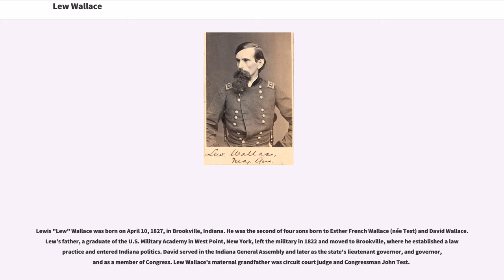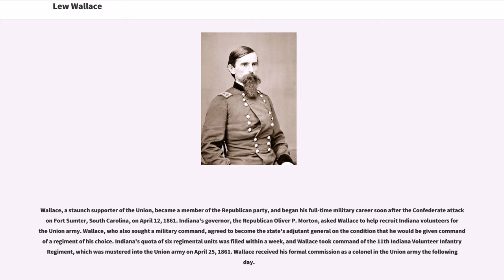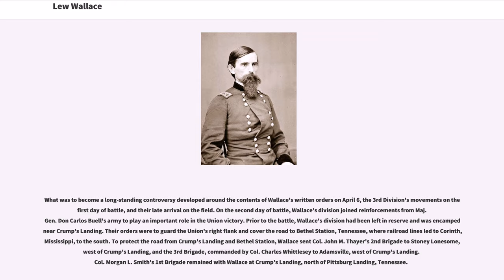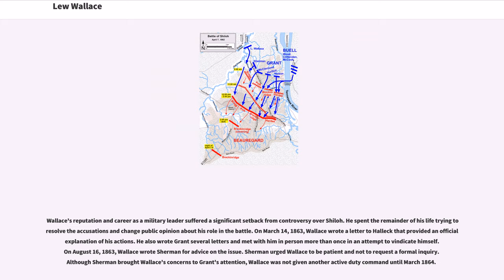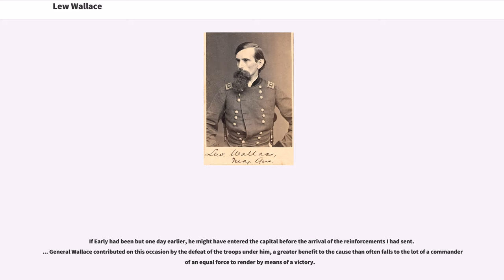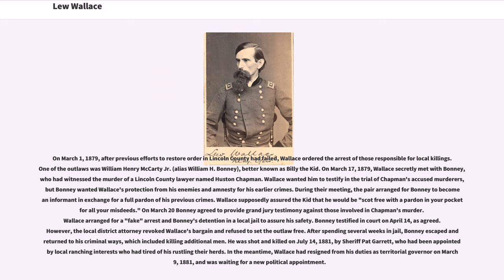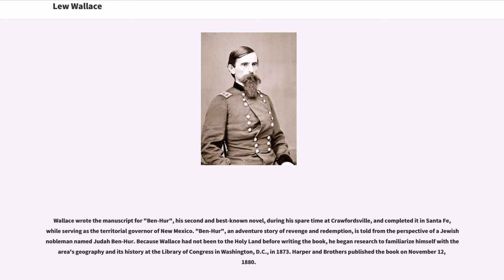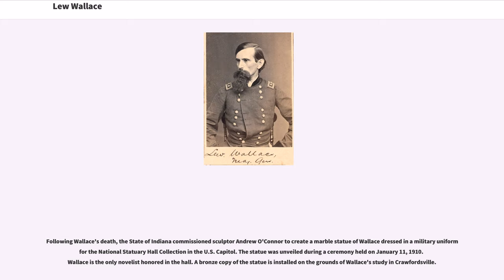Lew Wallace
19th-century_American_diplomats
19th-century_American_novelists
20th-century_American_writers

Lewis Wallace (April 10, 1827February 15, 1905) was an American lawyer, Union general in the American Civil War, governor of the New Mexico Territory, politician, diplomat, and author from Indiana. Among his novels and biographies, Wallace is best known for his historical adventure story, "" (1880), a bestselling novel that has been called "the most influential Christian book of the nineteenth century."

Wallace's military career included service in the Mexican–American War and the American Civil War. He was appointed Indiana's adjutant general and commanded the 11th Indiana Infantry Regiment. Wallace, who attained the rank of major general, participated in the Battle of Fort Donelson, the Battle of Shiloh, and the Battle of Monocacy. He also served on the military commission for the trials of the Lincoln assassination conspirators, and presided over the trial of Henry Wirz, the Confederate commandant of the Andersonville prison camp.

Wallace resigned from the U.S. Army in November 1865 and briefly served as a major general in the Mexican army, before returning to the United States. Wallace was appointed governor of the New Mexico Territory (1878–81) and served as U.S. minister to the Ottoman Empire (1881–85). Wallace retired to his home in Crawfordsville, Indiana, where he continued to write until his death in 1905.

Lewis "Lew" Wallace was born on April 10, 1827, in Brookville, Indiana. He was the second of four sons born to Esther French Wallace (née Test) and David Wallace. Lew's father, a graduate of the U.S. Military Academy in West Point, New York, left the military in 1822 and moved to B...